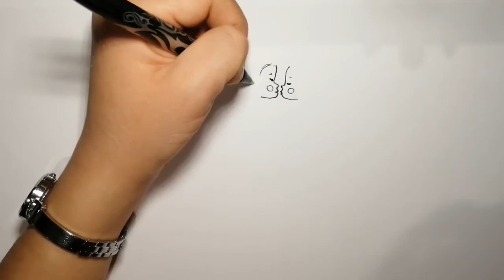Wedding Bride and Groom, 3 of 7, Coloring page, Draw Easy Now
Learn How to draw Wedding Bride and Groom, Coloring page, step by step drawing tutorial.
Draw Easy Now, Disney, Drawings